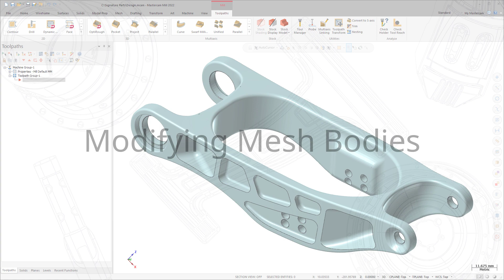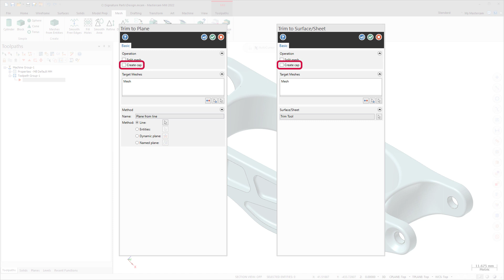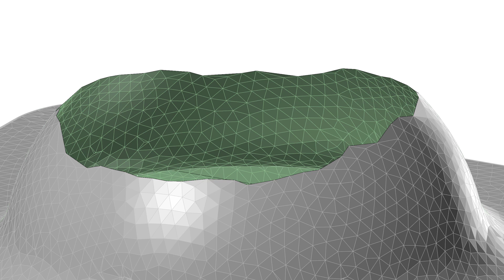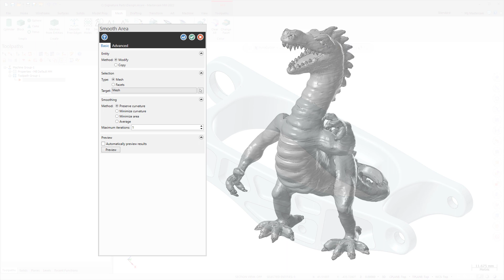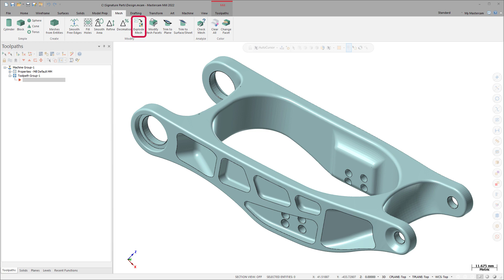Modifying Mesh Bodies in Mastercam 2022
In addition to creating meshes in Mastercam, you can now modify imported or scanned mesh bodies using the following functions, found on the Mesh tab:

• Refine
• Decimation
• Trim to Plane and Trim to Surface/Sheet
• Fill Holes
• Smooth Free Edges
• Modify Mesh Facets
• Modify Facet Color
• Smooth Area
• Explode Mesh

This video provides an overview to introduce these functions and where to find them in Mastercam 2022.

Or get in touch with your local Reseller